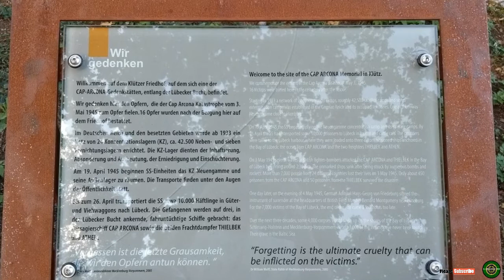UNKNOWN WW2 EPISODE|The Massacre Of Soviet Prisoners By British|Tragedy of Lubeck|cap arcona sinking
UNKNOWN WW2 EPISODE|The Massacre Of Soviet Prisoners By The British|Tragedy of Lubeck|cap arcona sinking

on 3rd May 1945, a tragedy took place in the Baltic Sea’s Bay of Lubeck that is remembered in history as the sinking of the ocean liner Cap Arcona. The British Royal Air Force attacked German ships transporting prisoners from Nazi concentration camps. British bombs, missiles and shells killed people of more than 25 nationalities, not only Soviet citizens, but also people from the US, Britain, Germany, France, Canada, Italy, Czechoslovakia, Poland, the Baltic states, Scandinavian countries, Greece, Serbia, and others. Their remains continued to wash up on the coast for several decades afterwards.
Estimates of the number killed range from 7,000 to 12,000, while the number of prisoners who survived the Cap Arcona sinking is thought to be between 310 and 350. There is also evidence that only 140 Soviet citizens survived. The temperature of the water that day was no higher than 7°C. It was not until the 1960s and 1970s that the general public found out about the tragedy that took place on 3 May 1945, and only thanks to material published in the USSR and abroad. Further evidence was then made public, and there are now new details about the events that took place 76 years ago.
A letter written by a man called Vasily Salomatkin (1919 to 1999), who was one of the prisoners involved in the tragedy on 3 May 1945, has been discovered among correspondence between the Soviet Ministry of State Security and the Office of the Plenipotentiary of the Soviet Council of Ministers on the Repatriation of Soviet Citizens for 1949. Of the historical documents available, the letter is of particular value because it was written by Salomatkin himself, it has never been published before, it has not been redacted or edited, and it contains previously unknown details about how the British military authorities treated the surviving prisoners.
on September 1939, Salo matkin took part in the liberation of Western Belarus and served in the Belorussian Special Military District before the start of the Great Patriotic War (1941 to 1945). Between 22 June and 12 October 1941, he fought the Nazis near Mogilev, on the Dnieper, near Yartsevo, and near Vyazma, where he was seriously wounded in a night battle and taken prisoner. Salomatkin was held in Nazi concentration camps in occupied Smolensk and Minsk and, from April 1942, in a camp in Kalvarija (Lithuania). He escaped from this camp but was caught in Western Poland and sent to a penal camp near the German city of Hanover. He was then moved to the Neuengamme concentration camp located 30 kilometres southeast of Hamburg.
“On 29 April 1945, the SS, sensing that allied troops were drawing closer to the Neuengamme concentration camp, moved all the prisoners still able to walk to the city of Lubeck a German port on the Baltic Sea. There were around 12,000 of us, and the vast majority were Russian prisoners of war,” writes Salomatkin.
In Lubeck, the prisoners were loaded onto barges and, heavily guarded by soldiers and boats, moved along Lubeck Bay to the Baltic Sea, where there were three vessels waiting for them, two small and one large. On 3 May 1945, according to Salomatkin’s letter, British troops reached Neustadt in Holstein not far from Lubeck and had demanded the town’s surrender by midday. The German authorities agreed. Then the British demanded the surrender of the ships on which the concentration camp prisoners were being held. The ships were anchored six kilometres from Neustadt in Holstein. “The SS guards on board the ships refused to surrender. Then a large number of British RAF planes arrived and started bombing the ship. The ships that we were on did not fire back at the RAF planes,” writes Salomatkin.
According to his letter, the first ship to be bombed was the Thielbek, which caught fire and started to sink. At this point, the SS guards on board the Cap Arcona put out a white flag to signify their surrender. The prisoners on deck also took off their white vests and started waving them in the air to signal to the British pilots that the ship was surrendering, “but the British pilots, just like the Nazi ones, acknowledged none of it and continued to bomb the ships, ignoring the white flag on board and the people on deck waving their white vests and begging for mercy, for their lives to be spared.”